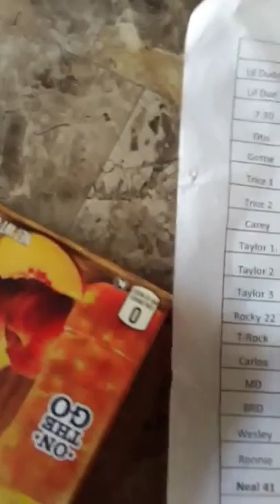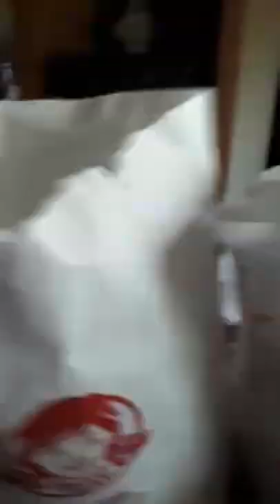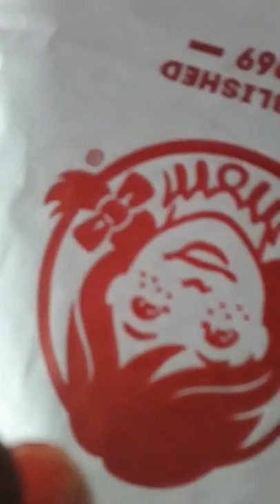Carolina Diamond productions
just a US Army servicemember who loves dogs dogs Just a lovely soul that loves to serve in the military by doing GODs mission to protect and serve ALL DOmestics against enemy allied NATO. much love A drama-free channel; with videos on cooking living dancing

This is a place where you can relax all your cares away. Leave all your problems at the door. Come and have an adult talk where "NO DRAMA" is allowed. No Bullying.Just down-home fun and laughter about today's Topics. an adult talk where "NO DRAMA" is allowed. No Bullying.Just down-home fun and laughter about today's Topics. Have a wonderful day!